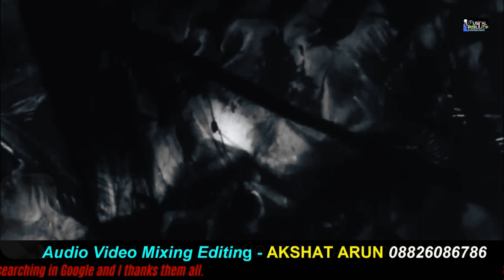ज़िन्दा हूँ इस तरह के गम ऐ ज़िंदगी💧Zinda Hun Is Tareh💧Tarane MUKESH Ke💧Cover🎤Voice -Purshottam Bheda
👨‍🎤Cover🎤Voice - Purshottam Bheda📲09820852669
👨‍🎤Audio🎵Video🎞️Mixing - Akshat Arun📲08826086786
🙏 गायक अपने ऑडियो सांग्स पर वीडियो मिक्सिंग पब्लिश करवाने के लिए सम्पर्क करें
🎞️MUSICAL PUBLICITY & Entertainment
⬇️ORIGINAL CREADITS⬇️
🎵Song - Zinda Hun Is Tareh.
🌷Film - Aag
🌷Singer - Mukesh
🌷Music Director - Shankar - Jaikishan
🌷Lyricist - Behzad Lucknavi
🌷Year - 1948
🌷Banner / Production - R.K.Films
🌷Distributed by - R.K.Films
🌷Country - Bharat
🌷Language - Hindi
🌷Song Mood - Sad
🌷Music Label - Saregama India Ltd
🌷Video Labal - Shemaroo
🌷Cast - Raj Kapoor , Nargis , Prem Nath , Kamini Kaushal